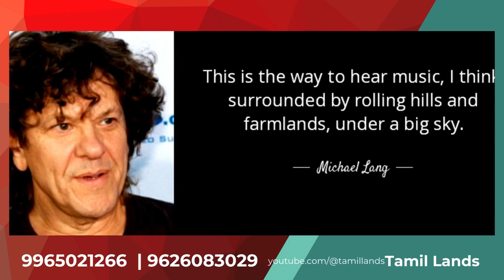Lands for sale in Coimbatore - Part 05 | Metro Dream valley | 9965021266, 9626083029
Lands for sale in Coimbatore - Part 05 included Metro Dream Valley

1. Arun Avenue phase 2, Kinathukadavu ₹ 4,25,000 / Cent

2. Sri Shivasakthi Residency, Kinathukadavu ₹2,90,000 / Cent

3. Metro Fruit Bae, Othakalmandapam ₹ 1,99,000 / Cent

4. Metro Dream Valley, Thudiyalur, Pannimadai  ₹ 2,99,000 / Cent

5. Vishnu Avenue, Kovilpalayam ₹ 2,90,000 / Cent

6. Metro Teak Park, Kinathukadavu ₹ 1,75,000 / Cent

7. Metro Golden City, Siruvani Road ₹ 6,90,000 / Cent

8. Metro Orange City, Vadavalli ₹ 7,90,000 / Cent

9. Royal Garden, Chettipalayam ₹ 2,49,000 / Cent

10. Metro Greenwoods, Sirumugai ₹ 99,000 / Cent

11. Metro Coke Park, Kinathukadavu ₹ 1,99,000 / Cent

கோயம்புத்தூர் மற்றும் அதன் சுற்றுப்புறங்களில் இருந்து நிலங்களை வாங்க. மேலும் விவரங்களுக்கு எங்களை தொடர்பு கொள்ளவும்:

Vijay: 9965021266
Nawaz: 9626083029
In this video, we will take you on a cinematic tour of Coimbatore city and the lands for sale in Coimbatore by Metro City Developers.

All photos and videos remain the property of respected owners. If any owner wants to remove or like to discuss the photo/video featured on our channel then please just Comment us, mail, or DM us, and we will remove the video within 24 hours.

SPECIAL THANX TO: All the Original Creator who has worked hard in shooting fantastic clips.

ABOUT CHANNEL.
This channel does not make videos for commercial purposes only. The main Motive of the Tamil Lands YouTube channel is related to guiding to buy land.

how to get money from a car accident without a lawyer ,
how to increase adsense cpc rate,
how to increase adsense cpc,
how to increase adsense earnings in tamil,
how to increase adsense earnings on blogger,
how to increase adsense earnings,
how to increase adsense revenue,
how to increase cpc on adsense,
how to increase cpc,
how to increase cpc,adsense earning trick,
how to increase google adsense cpc,
how to increase google adsense earnings,
how to increase google adsense revenue,
how to say insurance in spanish,
how to settle a car accident claim without a lawyer,
how to settle an insurance claim without a lawyer,
how to setup google adsense,
how to sue an insurance company without a lawyer,
how to sue insurance company without lawyer,